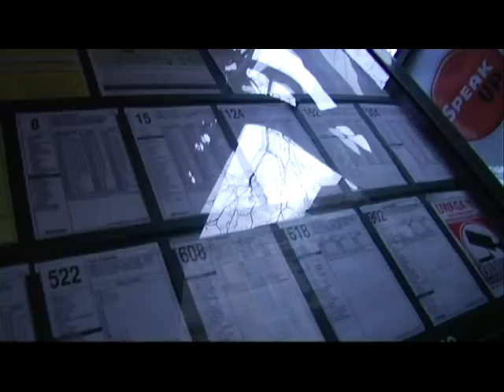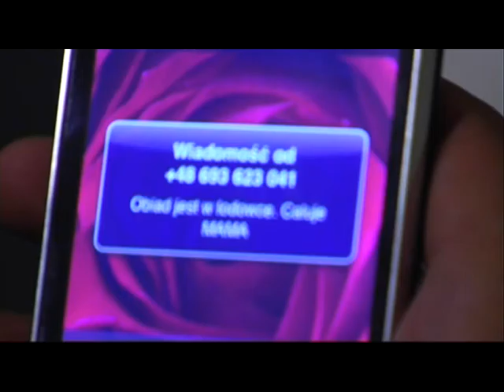Runaway....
Nick z forum Gry-Online:    Arui